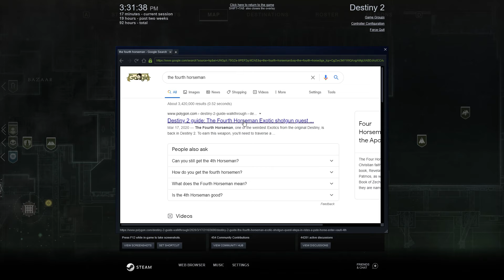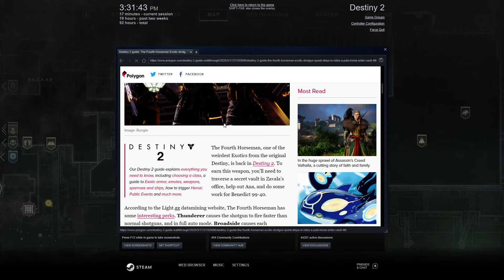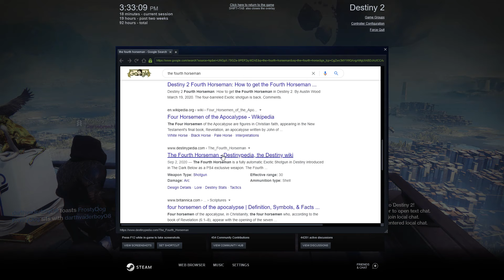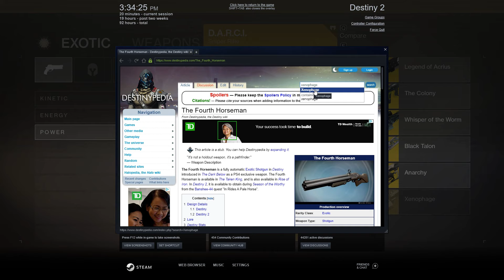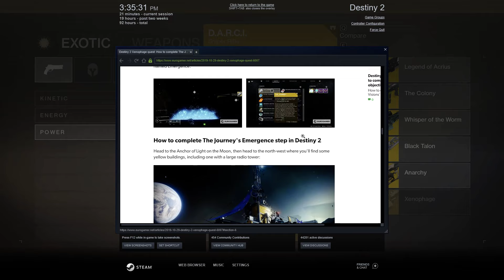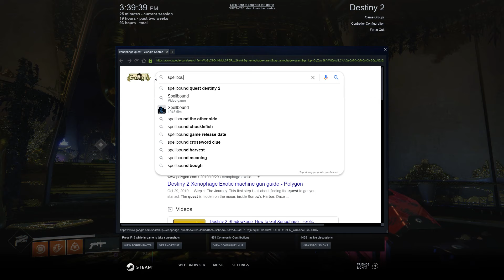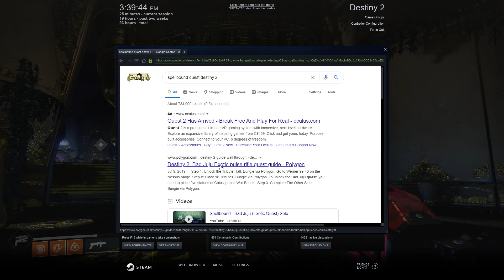Destiny 2 Pre Beyond Light #13